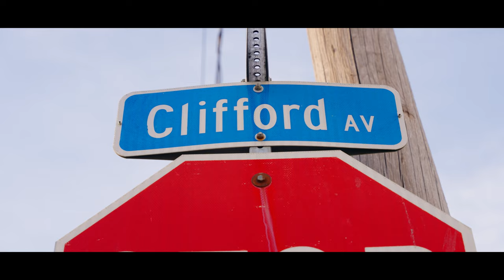KARE$$- "3rd EYE" (Official Trailer) | Sony FX3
Artist: KARE$$

Song: “3rd EYE”

Executive Producer: Isaiah.Shot.It

(Prod. By ThankFith)

Directed by: Isaiah.Shot.It

Songwriter: Kare$$

Audio Engineer: Fly Guy J

Mix & Master: Fly Guy J

Recorded at: Fly Guy J Productions